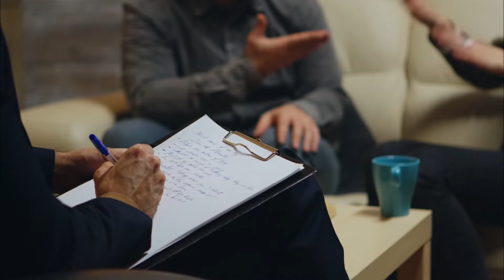Convenience Foods: The Painful Reality of Quick & Easy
Convenience foods may seem like an easy way to get a meal, but the truth is that they come with hidden costs in terms of health risks and long-term consequences. Unhealthy ingredients, preservatives, and additives are often included in convenience foods, leading to potential health issues such as obesity, diabetes, and other diseases. Eating convenience foods can be less expensive than making your own meals but the savings may not be worth the trade-off. Ultimately, convenience foods may be convenient but it's important to consider the potential health risks before taking the fast and easy route.

Thank you for visiting the road to health!

Support our efforts to help 10 000 people get healthy, get a t-shirt

Do you have specific questions about low carb diets?

or

Or

Show your support by purchasing a t-shirt or hoodie:

RedBubble: VioletReveira.redbubble.com